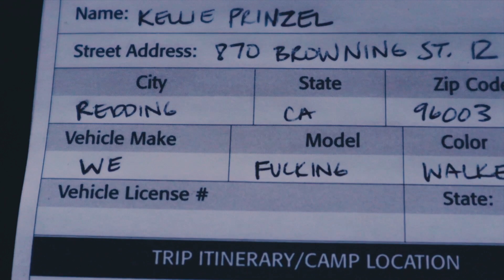Mount Shasta Summit Attempt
the song: Common Burn by Mazzy Star
this camera

climbing gear:

Patagonia Micro Puff
Camp Corsa Ice Axe
Grivel Crampons
Petzel Helmet
Salewa Boots